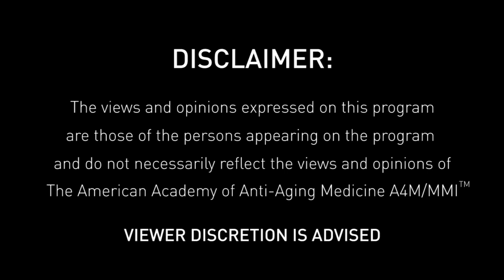Redefining Medicine with special guest Dr. Elisa Song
Today's episode of Redefining Medicine features Elisa Song, MD.  Elisa Song, MD founded Whole Child Wellness in 2005 (which became Whole Family Wellness in 2013) with a mission to create a nurturing environment that integrates allopathic and natural medicine customized to each unique child, in order to help children thrive to their fullest potentials. Dr. Song has a special interest in providing integrative care for children with complex medical issues, including autism, ADHD, asthma, autoimmune illness, eczema, failure to thrive, food allergies/sensitivities, reflux, inflammatory bowel disease and other gastrointestinal disorders, seizures and other neurological disorders, and environmental illness.

Dr. Song graduated with distinction in political science from Stanford University, attended NYU School of Medicine and trained in Pediatrics at UCSF Medical Center. She earned a master’s degree in public policy from UC Berkeley. Dr. Song has additional training in functional medicine/holistic nutrition, homeopathy & homeopathic detoxification, acupuncture, herbal medicine, and flower essences. She is board-certified in pediatrics and holistic medicine, and is a fellow of the American Academy of Pediatrics. Dr. Song has been trained in the Defeat Autism Now! biomedical approach to autism. Additionally, Dr. Song provides training in integrative pediatric care to pediatric healthcare professionals through the Holistic Pediatric Association, and teaches clinical homeopathy to physicians for the CEDH (Center for Education and Development of Clinical Homeopathy). She also teaches pediatric acupuncture for the Academy of Pain Research, and lectures on pediatric functional medicine for the Institute for Functional Medicine.

Dr. Song lives on the San Francisco Peninsula with her husband Peter Johnson, who is the office manager for Whole Family Wellness, and their children Kenzi and Bodi. When Dr. Song is not caring for families at Whole Family Wellness, she enjoys yoga, running, scuba diving, wine tasting, cooking, and traveling to exotic places.